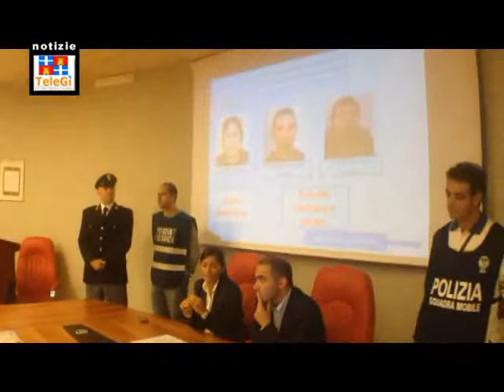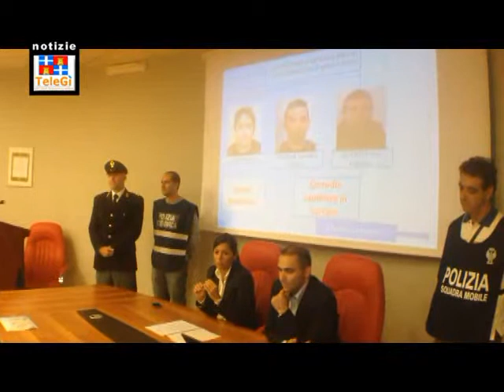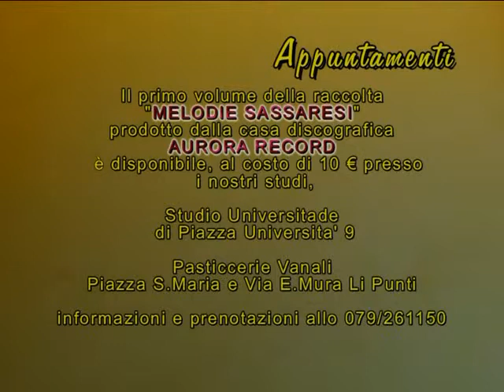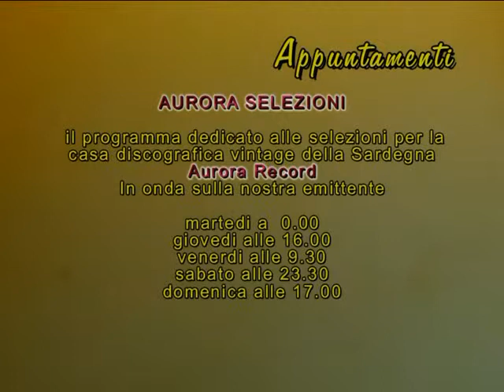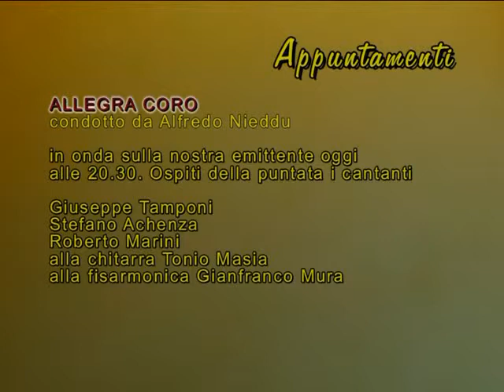TG INFORMAZIONE 10 10 2013